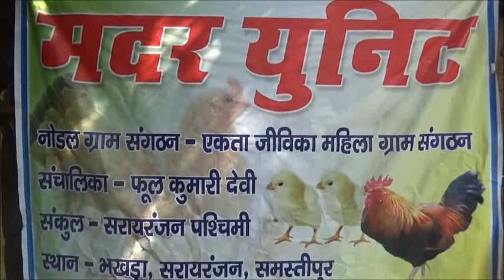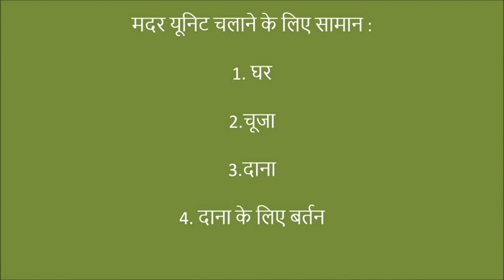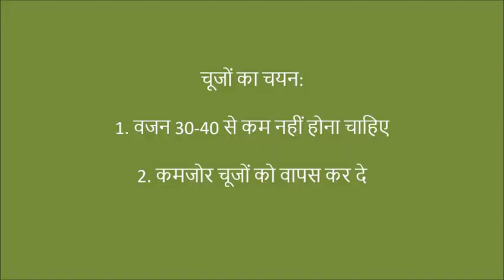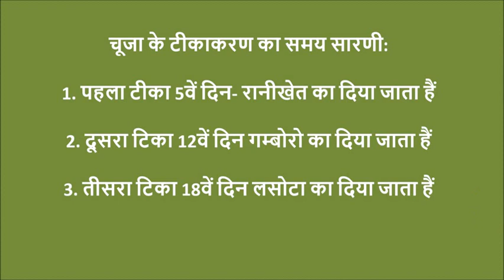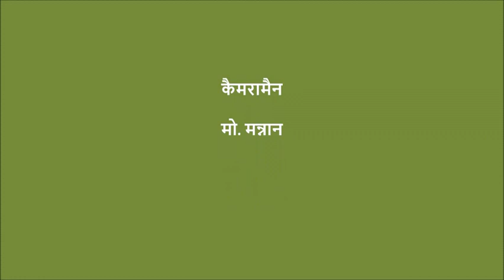Poultry Mother Unit Samastipur